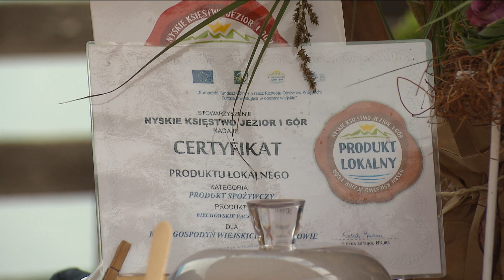Dobre, bo lokalne. Jarmark św. Rity w Głębinowie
Tłumy wystawców, jak i miłośników lokalnych wyrobów zjechały dziś do Głębinowa. Wspominano tam świętą Ritę i zorganizowano jarmark, w trakcie którego promowano lokalne wyroby.